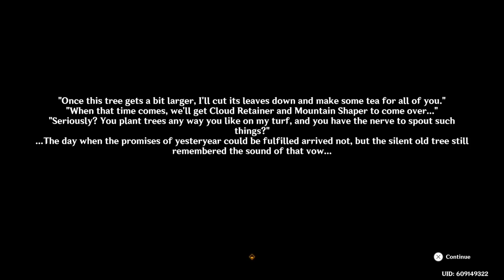Adeptal teapot yields 40 primogems